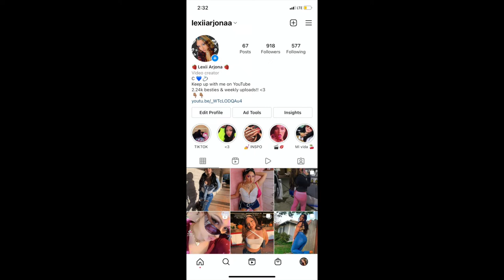I GOT DRUNK AT THANKSGIVING DINNER & I MADE MASHED POTATOES FOR MY FAMILY